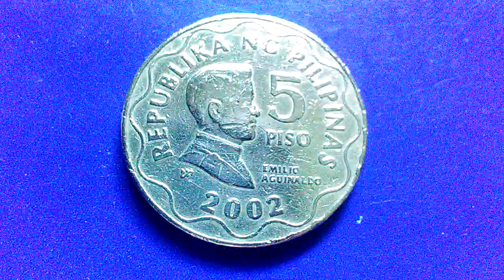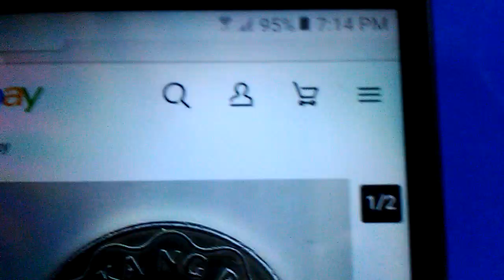Presyo ng 2002 5 Piso....